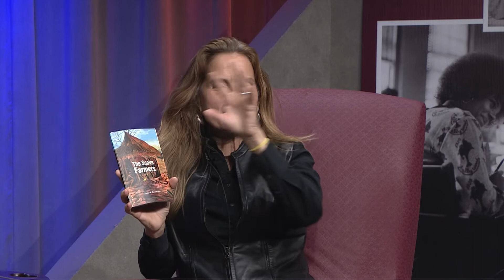Hawk's Eye View, Fall 2022: Dr. Kathryn Barrett-Gaines & Yusuf Kajura Serunkuma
Join this week's host, Kamille Little, as she talks with Dr. Kathryn Barrett-Gaines and author of the book, "The Snake Farmer," and UMES alum, Yusuf Kajura Serunkuma.

This was shot in the University of Maryland Eastern Shore Digital Media Studies Studio with a student crew.